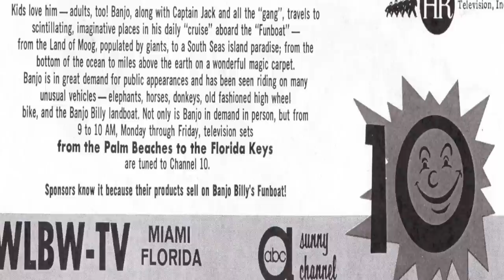Banjo Billy Today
Newest site with pics from the funboat (Please pass around to friends who saw the show)

Click above